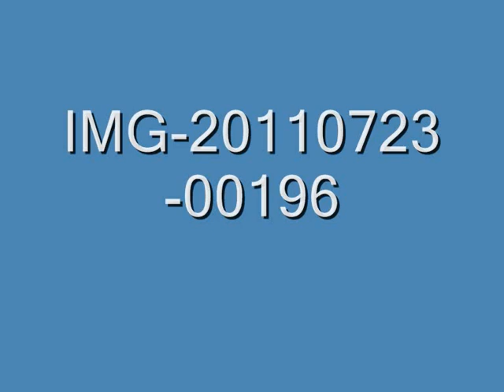UK BUTT FROM UK